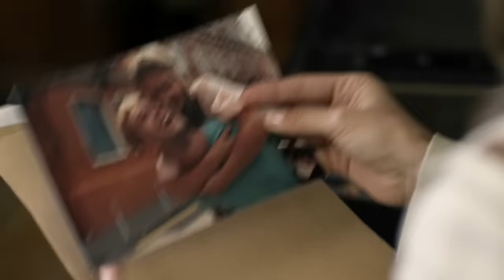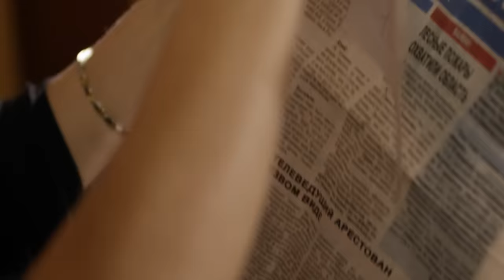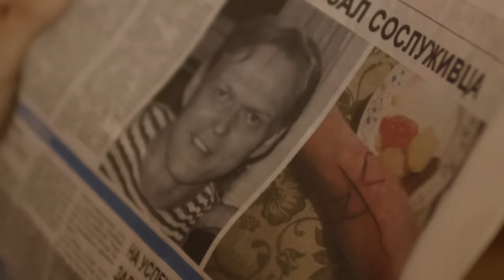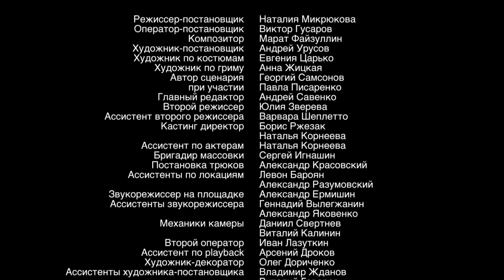Тень стрекозы. 1 серия. Детектив, сериал.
Карина Разумовская, Илья Соколовский, Антон Батырев в детективном сериале по роману Татьяны Поляковой.
В родном городке московской журналистки Ланы происходит загадочное убийство. Погибла ее давняя приятельница Светлана — эксцентричная особа, вечно подражавшая более успешной подруге. Таинственные послания, оставленные покойной, заставляют Лану начать собственное расследование: похоже, к смерти подруги причастен любимый мужчина Ланы — исчезнувший пять лет назад спецназовец Валера, носивший кличку «Стрекоза». Желание оправдать Валеру и развеять собственные подозрения доводит Лану до беды — кто-то, остающийся в тени, ясно пытается дать ей знать — она последует за Светой, если не уберется из города.
Режиссер:    Наталия Микрюкова
Жанр
Продюсеры: Вячеслав Михайлов, Андрей Савенко
В ролях:  Карина Разумовская, Илья Соколовский, Антон Батырев, Юрий Анпилогов, Максим Радугин, Анастасия Немец, Наталья Беляева, Михаил Богдасаров, Анастасия Привалова, Сергей Холмогоров, Тамара Спиричева, Виктор Потапешкин и другие.

Тень стрекозы. 1 серия.  Детектив, мелодрама, сериал.